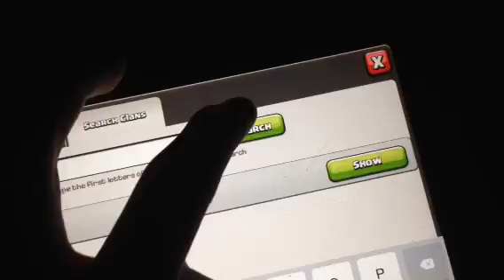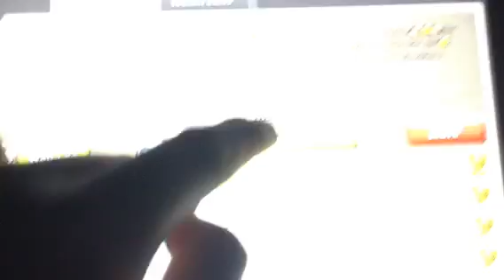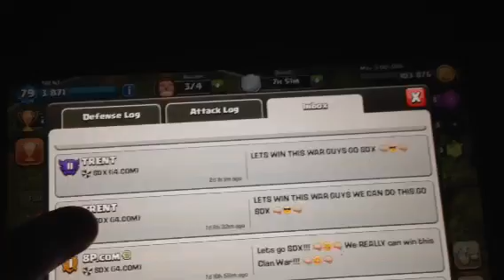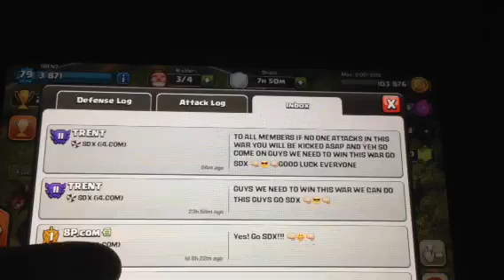Clash of clans video